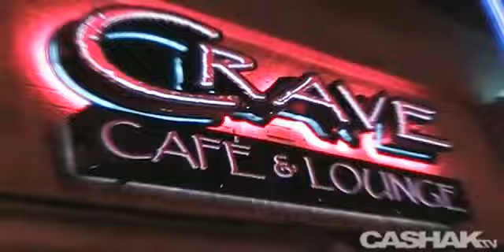Bri Bridge at the I Crave Fashion Show